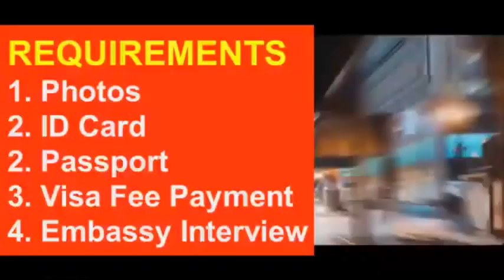US Visa from NIGERIA l Watch & Contact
US VISA FROM NIGERIA
Requirements for Nigerian Citizens, Nationals and Residents in from Nigeria